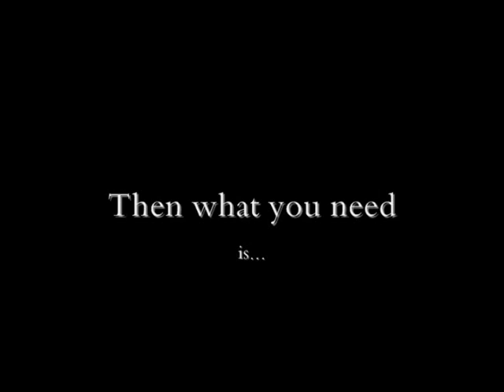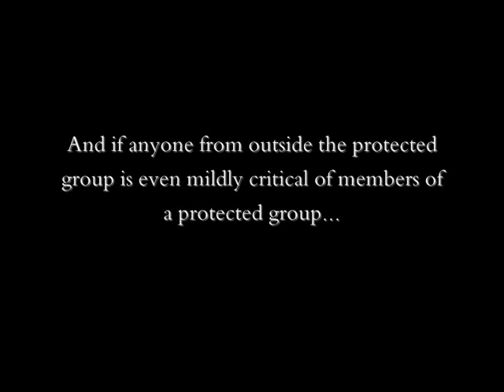7Phoenician7, flaffing, 'hate speech' and Cultural Marxism.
A bit of support for someone whose account was unjustly flagged down, and some thoughts on wider issues. I'm sure Phoenician7 (resurrected as 7phoenician7) is not motivated by 'hate', which properly speaking is an emotion and largely self-destructive. I am fairly certain my esteemed associate is motivation is a love of truth and a desire to stand up for the Mediterranean Caucasian race, and not to let others usurp a heritage that is not justly theirs. I don't know why 'hate' should make any particular kind of speech disallowable, that said. How the Cultural Marxists/faux liberals manage to identify offending 'protected groups' with active 'hate', is something best known to them. It is all absurd to me. Personally, moreover, I would not want to be patronized or cossetted by self-appointed arbiters of politically correctness, and I demand the right of free speech and free thought even for my mortal enemies. They have my permission to hate me as much as they like, as long as they are honest and don't lie about me. The PC brigade seem to think they can remake reality by controling thought, and that they can control thought by controlling speech. The Orwellian overtones need not be dwelled upon. 'Hate speech' evidently does not mean encouraging hatred, or even telling untruths. It is just a thought-crime of deliberately vague definition.